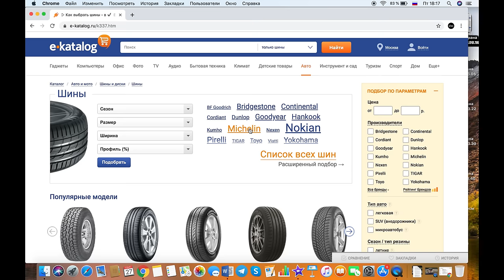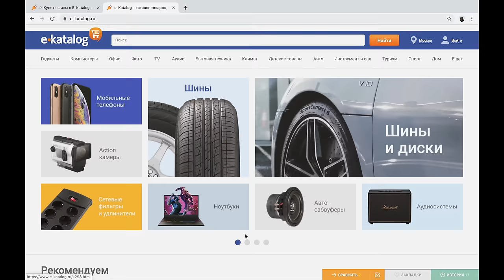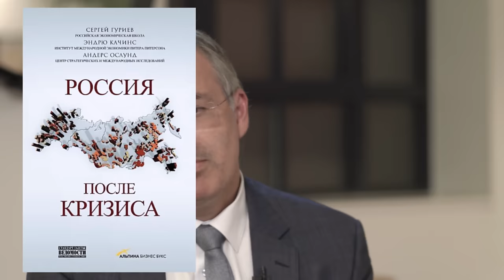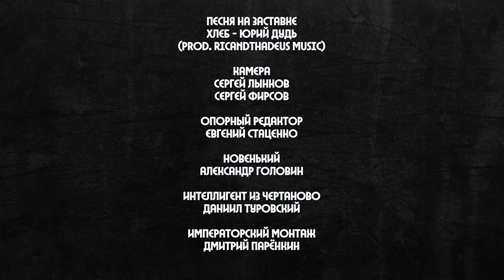Гуриев - пенсионная реформа, демедведизация, доллар (Eng subs)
Сергей Гуриев - большой экономист, который в 2013 году был вынужден уехать из России. В этом видео - разговор про экономику и политику на максимально простом языке.

Что будет с Россией, когда закончится нефть?
Правда ли, что доллару скоро конец?
У США - огромный внешний долг. Почему тогда их экономика все равно в порядке?
Почему Путин все-таки решился на пенсионную реформу?
Что будет с Россией через 10 лет?